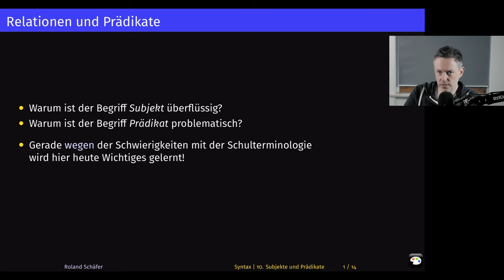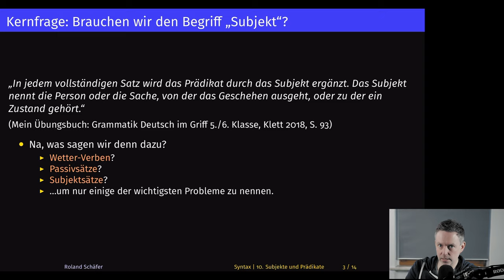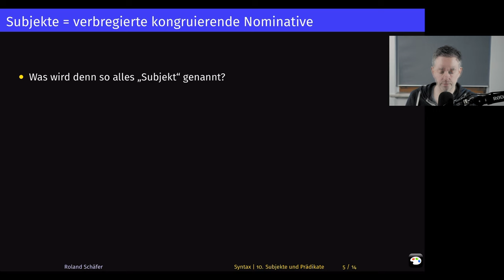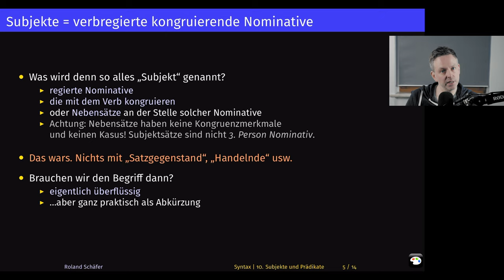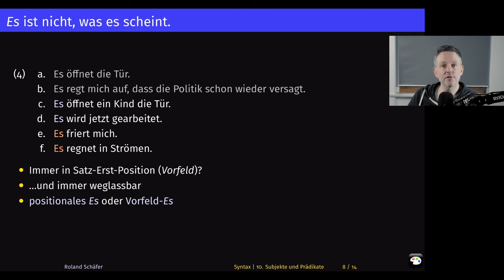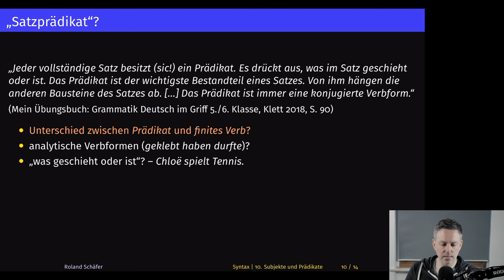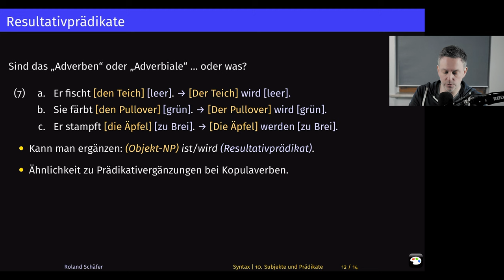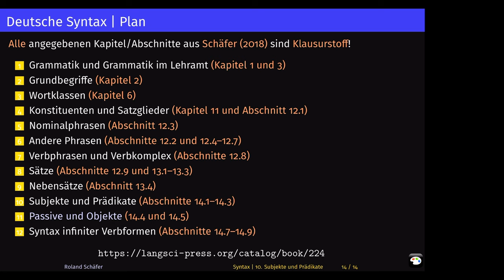Subjekte und Prädikate | Syntax 10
Neuauflage meiner Vorlesungen zur Einführung in die Grammatik des Deutschen. Zehnte Woche: Was sind Subjekte? Was sind Prädikate? Was hat das Satzprädikat mit anderen sogenannten Prädikaten wie Prädikativen, Prädikativergänzungen und Resultativprädikaten zu tun?